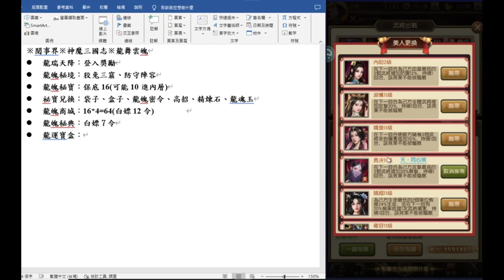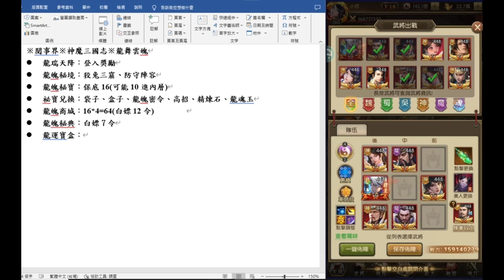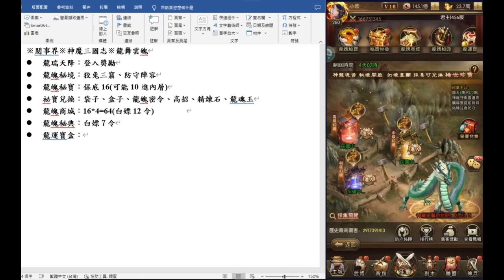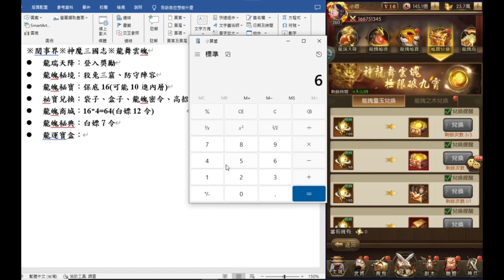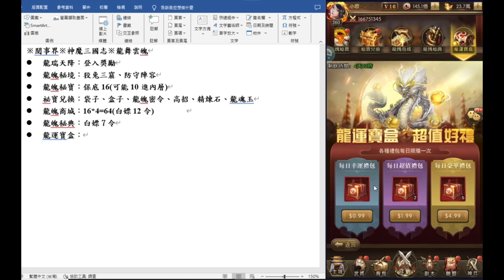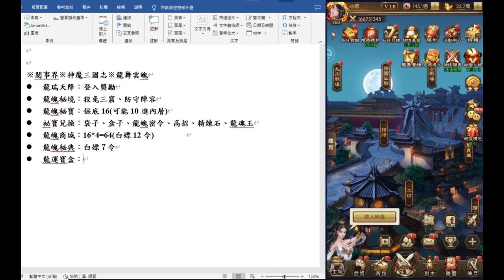※閱事界※神魔三國志※龍舞雲魄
分享一下 神魔三國志
歡迎斗內閱事界 請我喝一杯飲料
支持一下歐
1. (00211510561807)